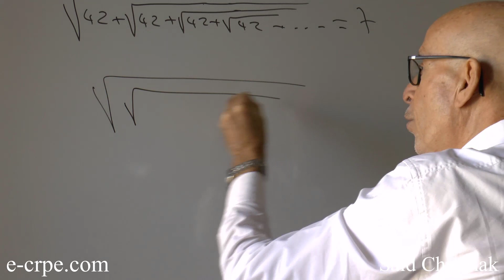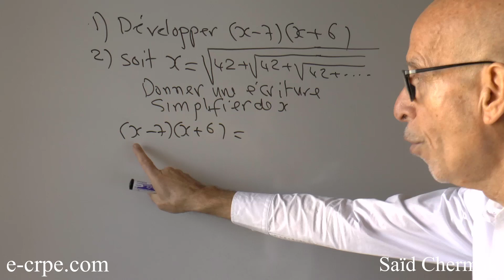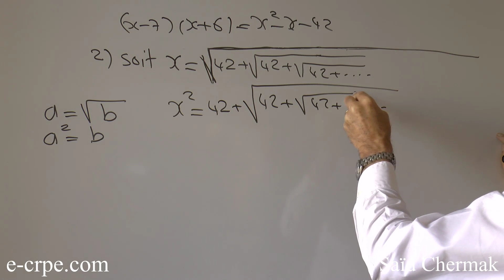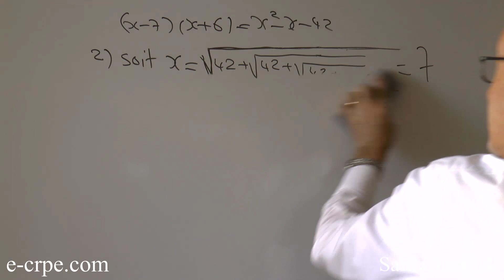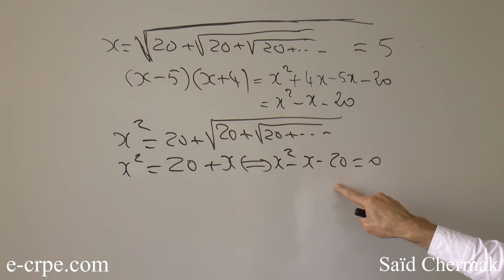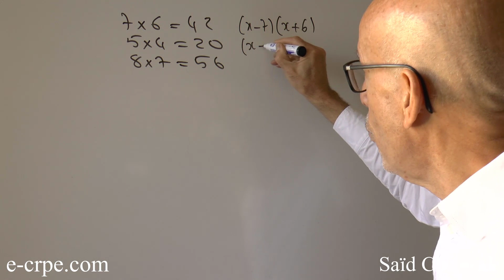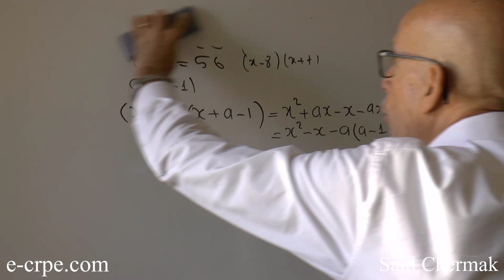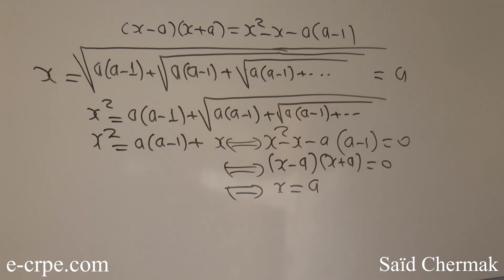CRPE 2022. NOMBRES ET CALCULS. NOUVEAU PROGRAMME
APPRENDRE À DÉMONTRRER AU CRPE.
PRÉPARATION À L'ÉPREUVE DE MATHS SUR E-CRPE.COM